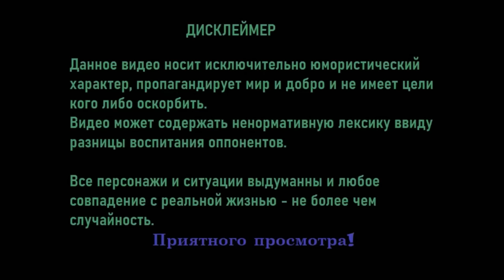Запутался в сети ( малёк Ихтиандр) !